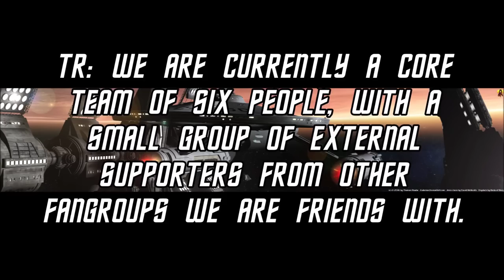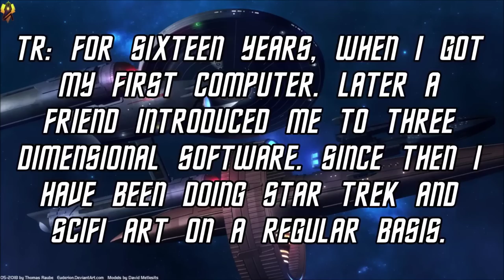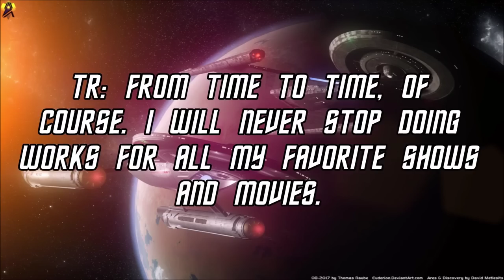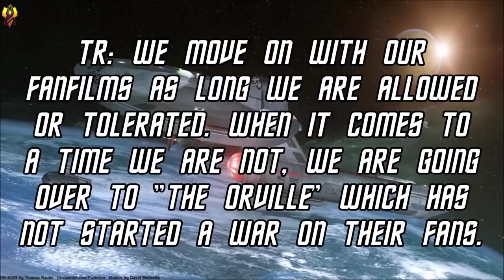AXANAR | COMICS | The Movement | Thomas Raube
In this episode we take a look at some amazing Axanar-Inspired art work and get an insight on the artist that was inspired to create them.

To check out Eurderion - Infinity and to learn more about the fan film that Thomas is a part of,

~LLAP
~Trey

For more about Axanar Comics...

Inspiration ~
in·spi·ra·tion
[ˌinspəˈrāSH(ə)n]
NOUN
1)the process of being mentally stimulated to do or feel something, especially to do something creative.
synonyms:
2) the quality of being inspired, especially when evident in something.
3)a person or thing that inspires.

Always have your Tribble spayed or neutered!